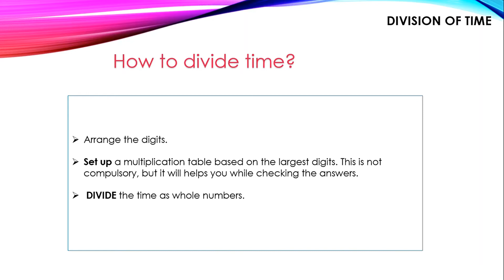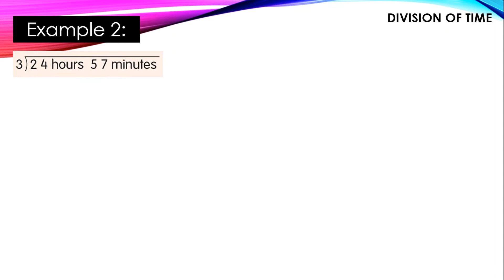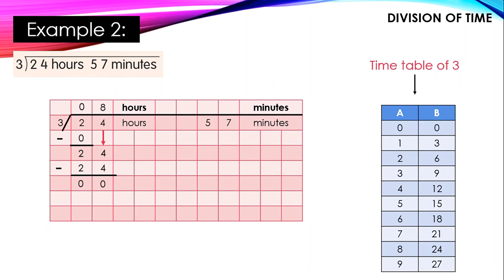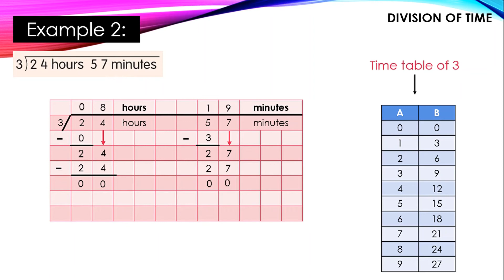DIVISION OF TIME Y3